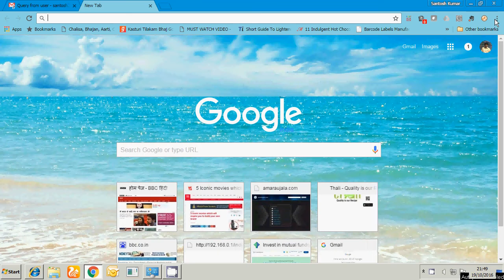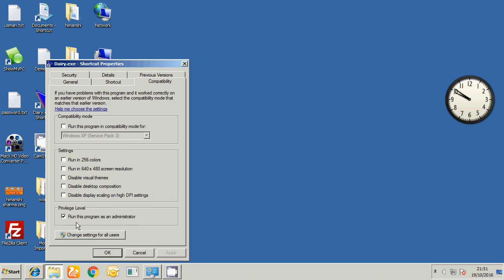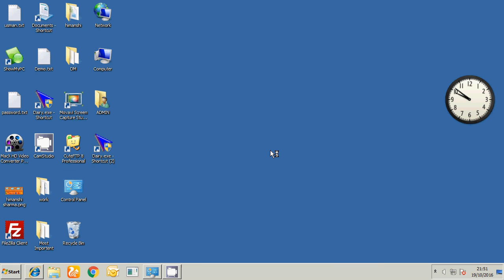Dairy Software installation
This video of DairyMan a software for Dairy is for how to install.